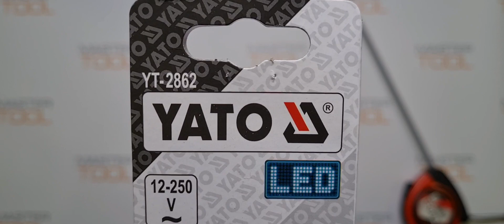Тестер напряжения Yato12-250 в арт.YT-2862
Тестер напряжения YT-2862 с ЖК-дисплеем позволяет определять наличие электрического напряжения переменного тока и определять напряжение переменного тока индуктивным методом. Наличие напряжения сигнализируется индикацией на ЖК-дисплее, а в случае контактного метода также загорается диод.Особенности Пробоотборникдля обнаружения напряжения переменного тока контактным методом: 12-250vдля обнаружения напряжения переменного тока индуктивным Методомтехнические данныйдолна длина: 130 ммШирина наконечника: 3,0 ммподвыраженный ЖК-экран отображает результаты измерений в диапазонах до 12, 36, 55, 110 и 220сигнализация света (диод)контактный МЕТОДСИГНАЛ приложить к элементу, находящемуся под напряжением. На дисплее отобразятся значения напряжения, а загорающийся диод означает, что электрический ток проходит через этот элемент. Индикатор покажет самый высокий диапазон напряжения для тестируемой цепи и все более низкие диапазоны, например, при измерении напряжения от бытовой розетки 230 В на дисплее появятся индикаторы [12, 36, 55, 110, 220], что означает напряжение выше 220В. индуктивный МЕТОДМЕТОД позволяет обнаружить напряжение переменного тока в изолированном проводе. Для этого нужно приложить палец к полю "индуктивный тест" и приблизить наконечник к изолированному проводнику. Наличие символа молнии на ЖК-дисплее сообщает о наличии напряжения. Этот метод также позволяет & ldquo; бесконтактный & rdquo; обнаружение разрыва в электрическом проводе под напряжением. В месте прерывания тестер перестанет сигнализировать о наличии напряжения.